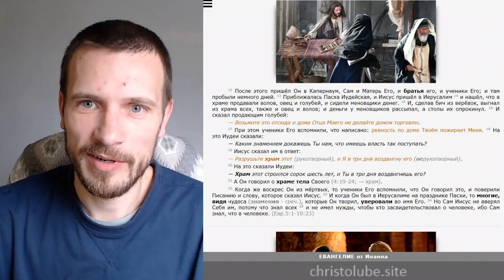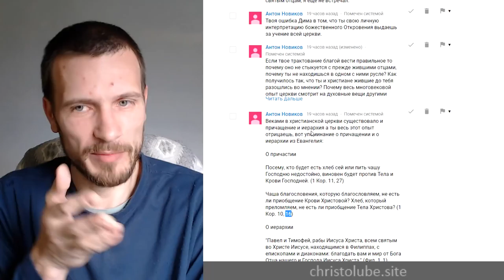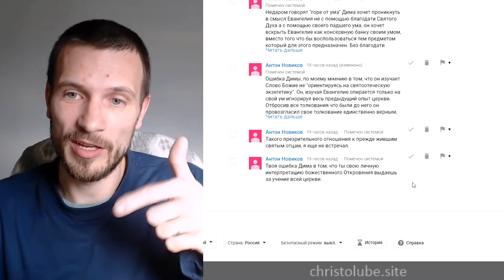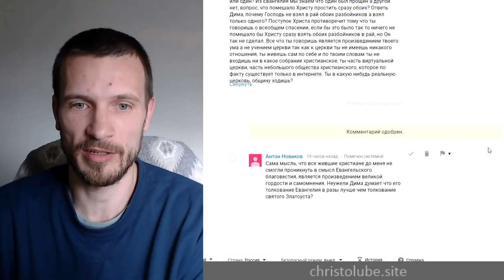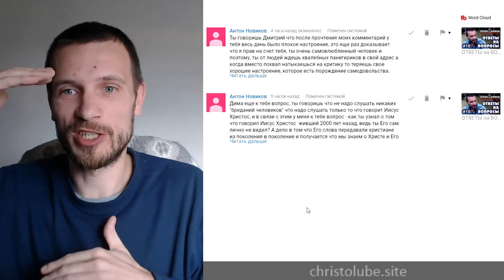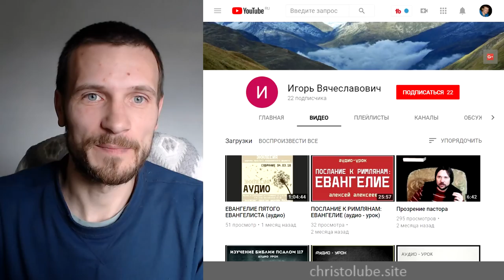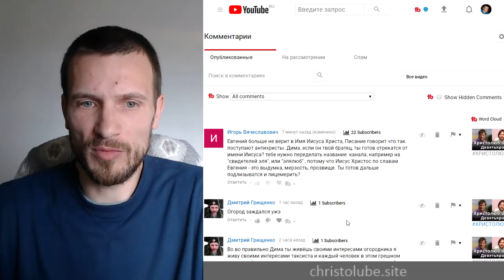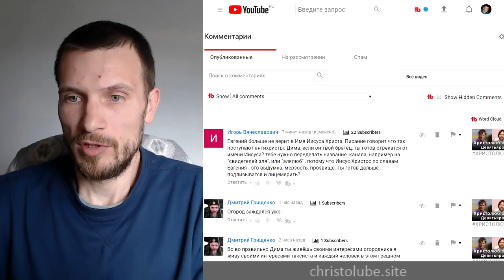ОТВЕТЫ на ВОПРОСЫ #11. Бредания человеческие